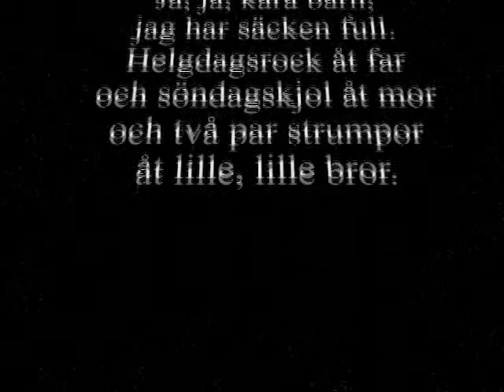donkeywars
not star wars